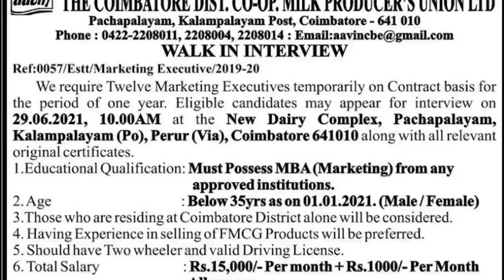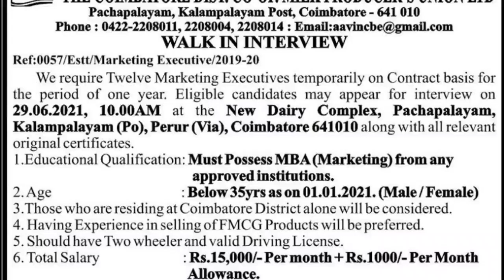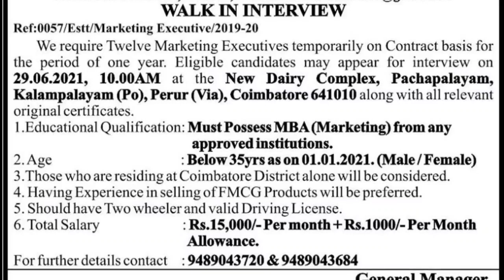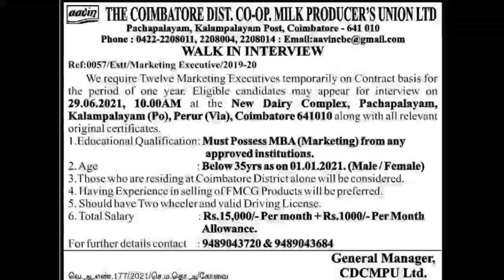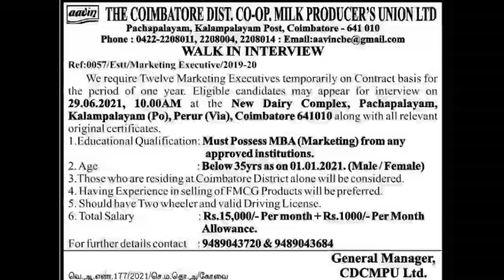🔥Ready FOR 🔥Interview tomorrow without selection in the field of spirit milk | Aavin Milk Interview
Notification Link

𝐓𝐡𝐢𝐬 𝐂𝐡𝐚𝐧𝐧𝐞𝐥 𝐃𝐎𝐄𝐒 𝐍𝐎𝐓 𝐏𝐫𝐨𝐦𝐨𝐭𝐞 𝐨𝐫 𝐞𝐧𝐜𝐨𝐮𝐫𝐚𝐠𝐞 𝐀𝐧𝐲 𝐢𝐥𝐥𝐞𝐠𝐚𝐥 𝐚𝐜𝐭𝐢𝐯𝐢𝐭𝐢𝐞𝐬, 𝐚𝐥𝐥 𝐜𝐨𝐧𝐭𝐞𝐧𝐭𝐬 𝐩𝐫𝐨𝐯𝐢𝐝𝐞𝐝 𝐛𝐲 𝐓𝐡𝐢𝐬 𝐂𝐡𝐚𝐧𝐧𝐞𝐥. 𝐍𝐨𝐧-𝐩𝐫𝐨𝐟𝐢𝐭, 𝐞𝐝𝐮𝐜𝐚𝐭𝐢𝐨𝐧𝐚𝐥 𝐨𝐫 𝐩𝐞𝐫𝐬𝐨𝐧𝐚𝐥 𝐮𝐬𝐞 𝐭𝐢𝐩𝐬 𝐭𝐡𝐞 𝐛𝐚𝐥𝐚𝐧𝐜𝐞 𝐢𝐧 𝐟𝐚𝐯𝐨𝐫 𝐨𝐟 𝐟𝐚𝐢𝐫